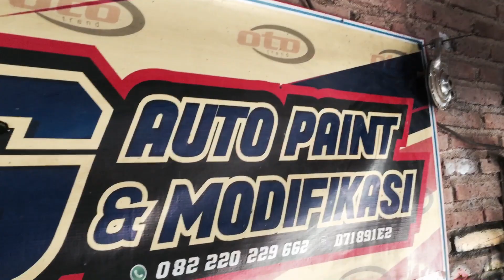HONDA PCX 150 THAILOOK FULL CARBON HEXAGON - MG AUTO PAINT & MODIFICATION PATI JAWA TENGAH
Direkam menggunakan Apple iPhone 6 pada tanggal 22 April 2019

MG Auto Paint & Modification
Jalan Pesagen, Kecamatan Gunung Wungkal, Kabupaten Pati, Provinsi Jawa Tengah